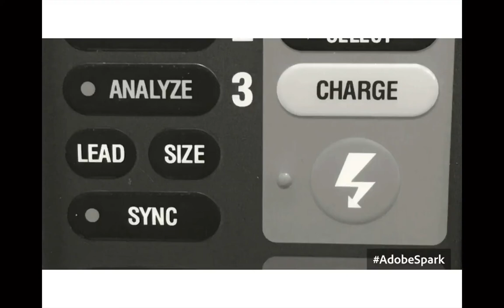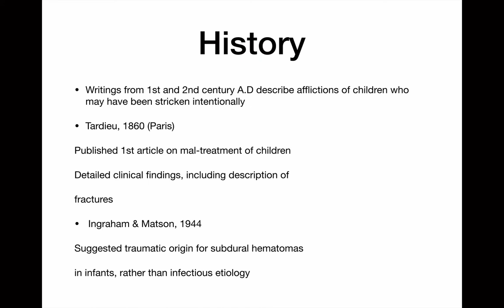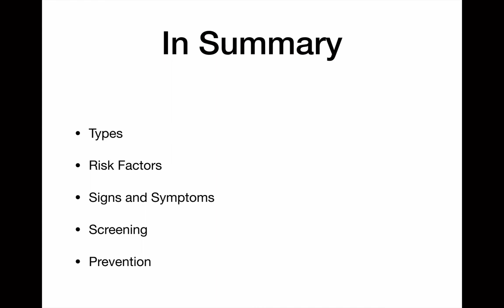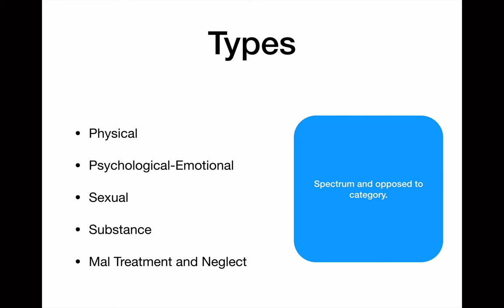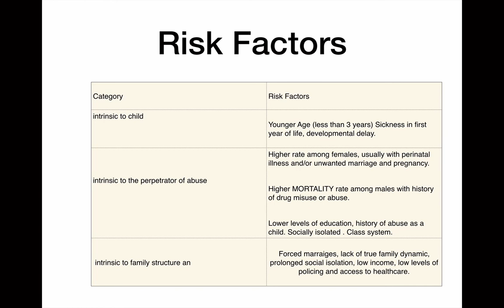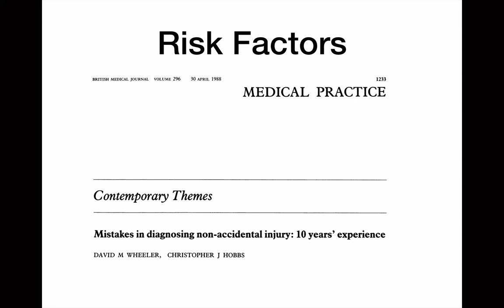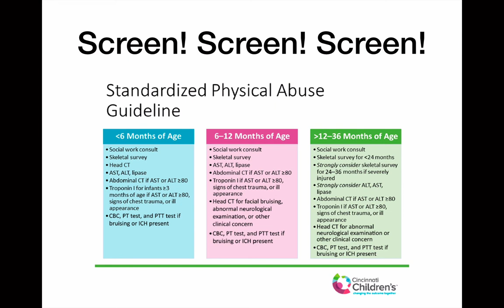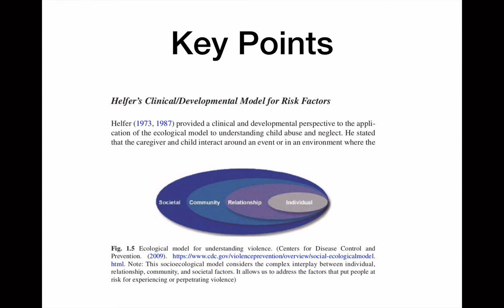Episode 21: Pediatric Non-Accidental Injury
Or Child Abuse and Neglect.

How to spot it ?

What you can do the ER?

What's next?